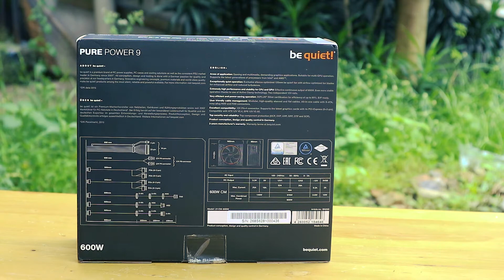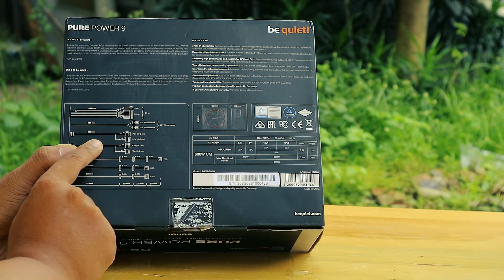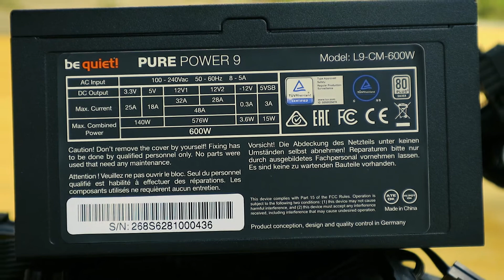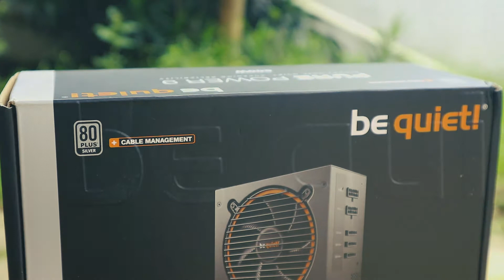SSTTT! Be Quiet Pure Power 9 600W 80+ Silver